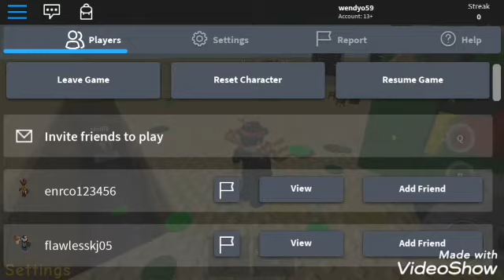HOLY CHRIST Weirdest game in ROBLOXft.JobboBear|Roblox don't cringe simulator 100 view celebration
Created by VideoShow The Frikin weird game In roblox.